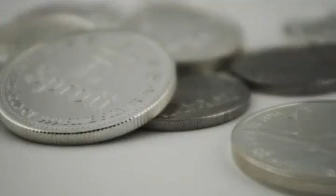Dhanteras pe kya kharidna chahiye| Dhanteras 2021- धनतेरस उपाय| धनतेरस क्या खरीदें, किस समय खरीदे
नमस्कार दोसतो|
इस वीडियो में हम आपको धनतेरस के उपाय और वास्तु के बारे में ऐसे जानकारी देंगे जिससे आपके जीवन में धन की वर्षा होगी और आप अमीर बन जाओगे।